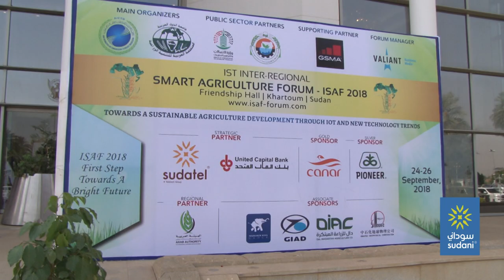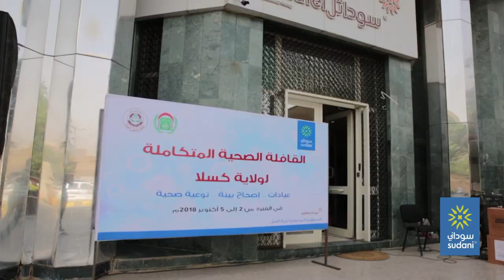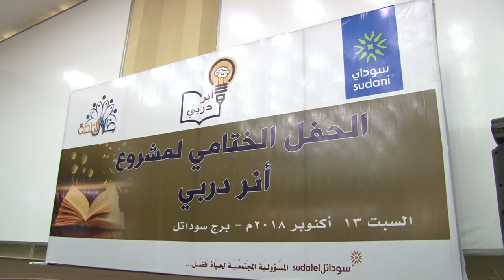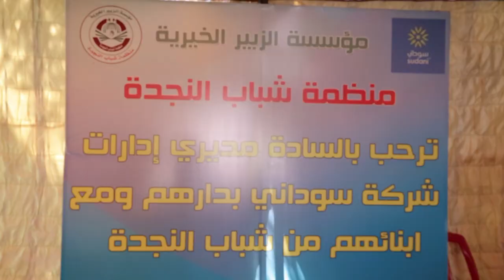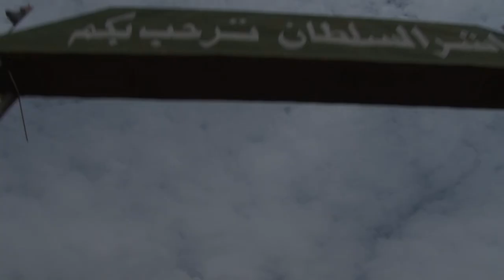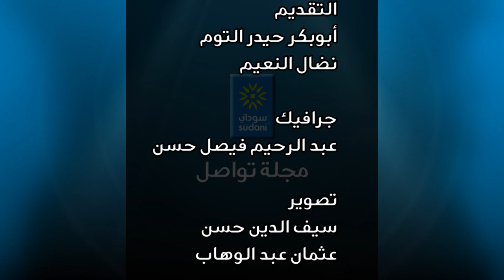مجلة تواصل | سبتمبر 2018